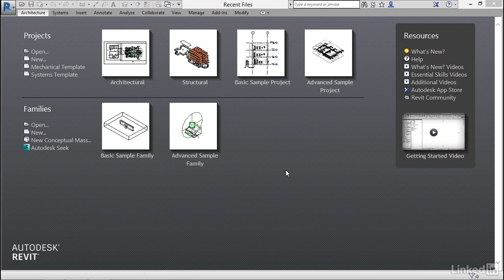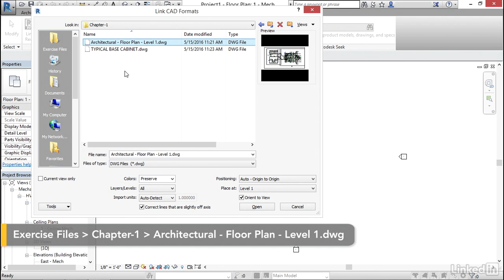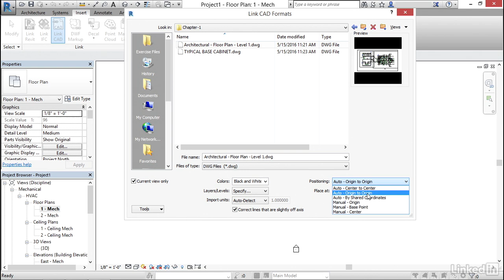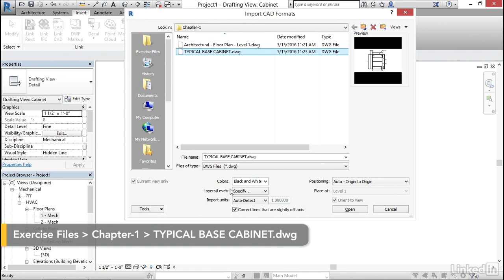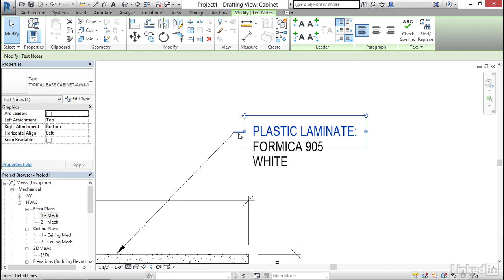Revit Tutorial - Import AutoCAD files to Revit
Just because we're using Revit, that doesn't mean that we can't deal with AutoCAD anymore. Just the opposite. This video will focus on two methods. the first is to link an architectural AutoCAD floor plan, while the second is to create a drafting view and import a detail that was also created in AutoCAD.